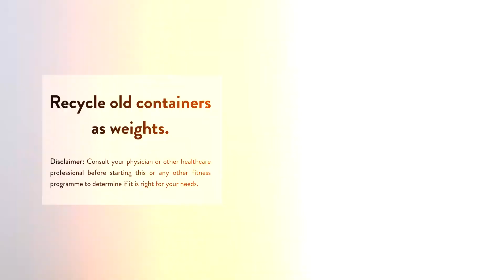MARIGOLD HL Milk Lower Body Exercise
As part of MARIGOLD HL Milk’s Sarcopenia campaign, we produced a video to demonstrate simple lower body exercises for active agers to do at home.